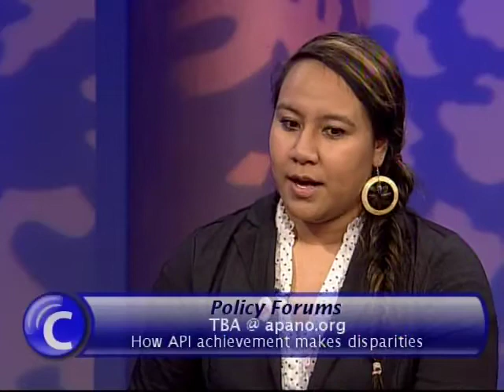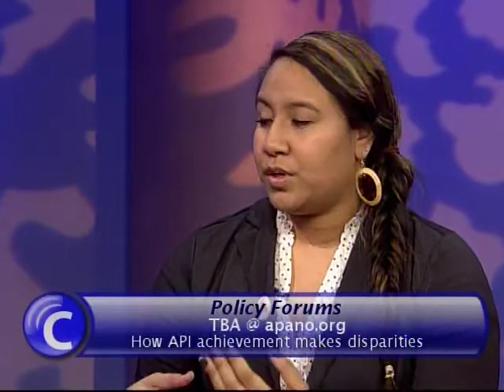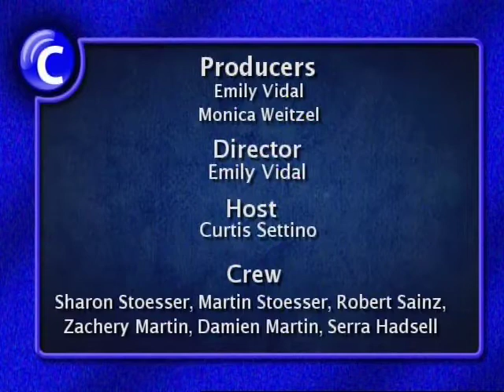Community Hotline 1/23/13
"Community Hotline" is MetroEast's weekly showcase for non-profit organizations. This studio talkshow provides an easy outlet for local non‑profits, schools, government agencies and other community groups to speak directly to a large audience, at no cost, so that they may share information about their organizations, and the issues that concern them. With guest host Curtis Settino, Community Hotline helps organizations connect with the community!